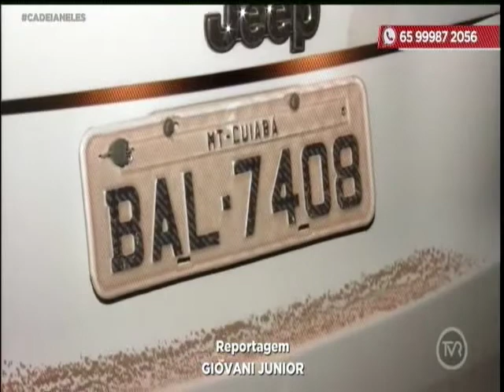Polícia desmantela QG de quadrilha de roubo de veículos